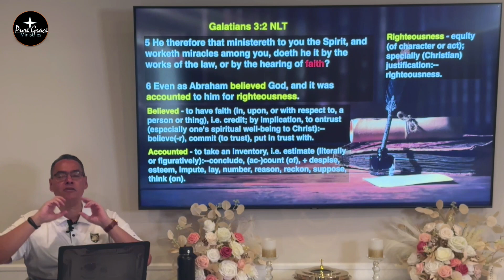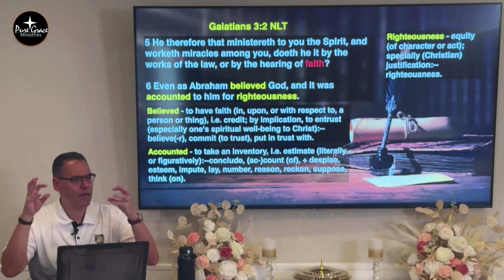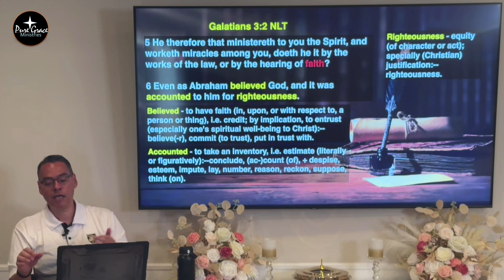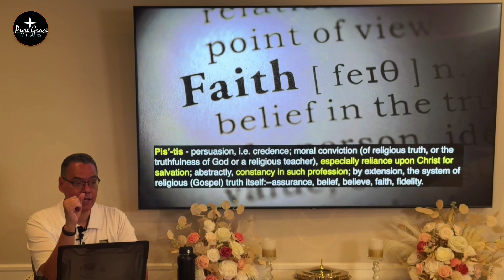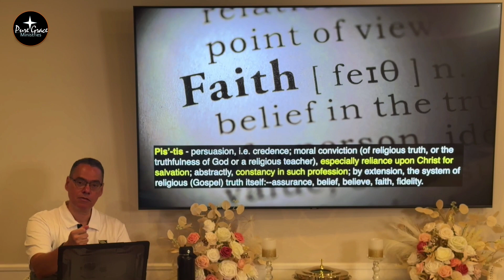Believing IS All You Need To Be Right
Everybody always wants to be right… to not be wrong or in the wrong. We strive to please God but… UNKOWINGLY, In the wrong ways. In the message you will unlock the secret to being right with God ALL THE TIME and have His Favor flow in your life!